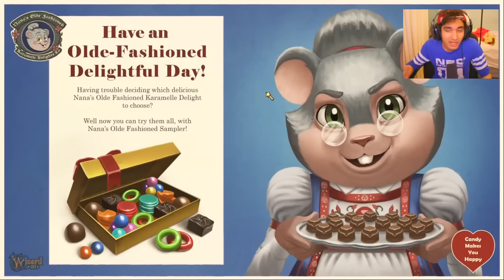Wizard101: *NEW* Skeleton Key Boss Teaser (New Gear And Spells)!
This spring test realm teaser is actually a BIG one about an upcoming skeleton key boss and involves potential new gear and new spells in wizard101! Exciting stuff!

YOU CAN SEND ME THINGS O:

Mailing Address:
Sanju Sathish – sanjuice (First/Last Name Field)
459 Lagunita Drive (Address 1)
FedEx Office Tresidder (Address 2)
Stanford, CA 94305 (City, State, & ZIP)

Add Me On Snapchat If You Ain't A Stalker:
Sanjuicy1